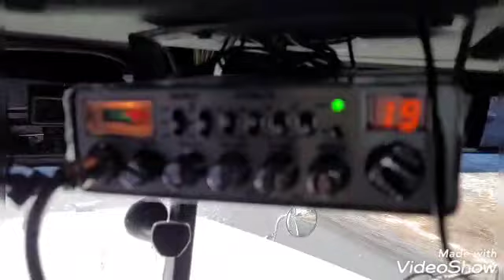PROBANDO MI REGALO DE NAVIDAD 🙈😊😊👍